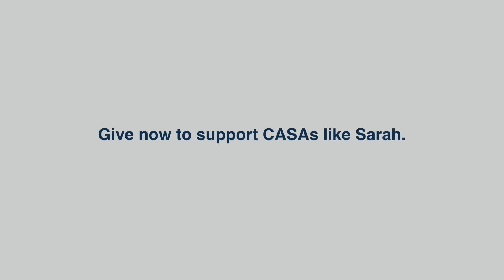CASA Sarah's Story